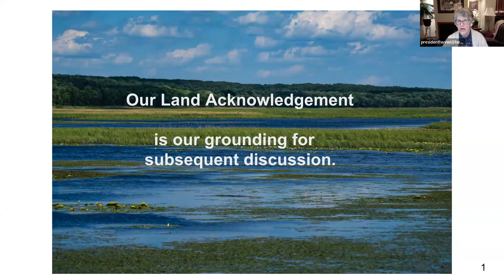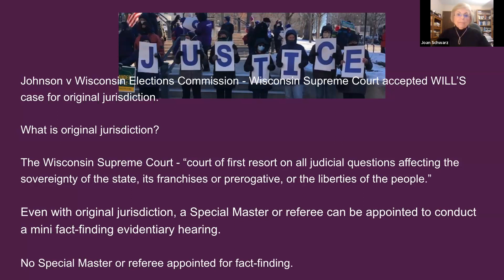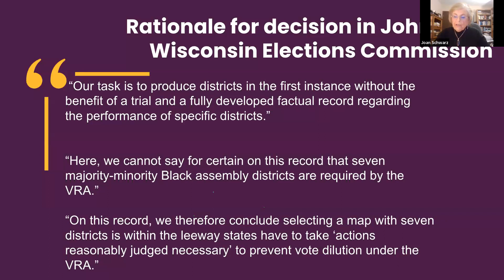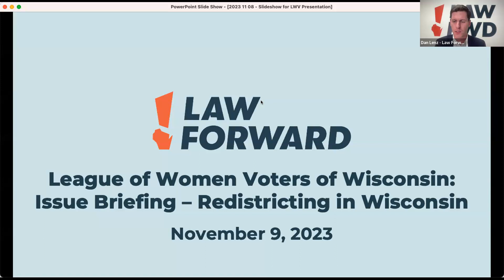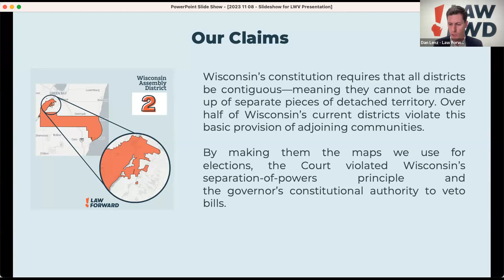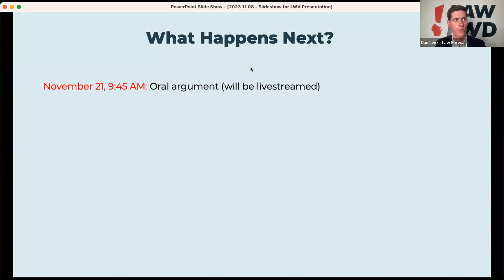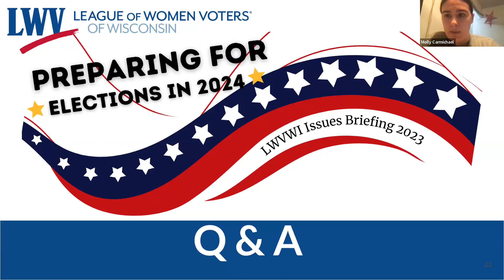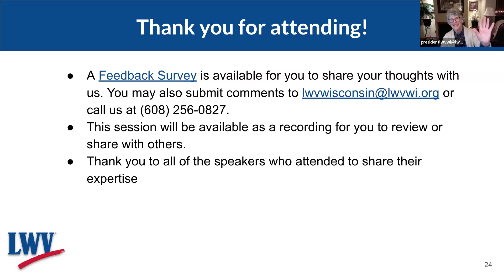Issues Briefing 2023 Session 1: Redistricting in Wisconsin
Featuring LWVWI's Joan Schwarz, Atty Dan Lenz with Law Forward, and Annemarie McCllelan and Dee Sweet, Petitioners on the Redistricting Lawsuit in Wisconsin.